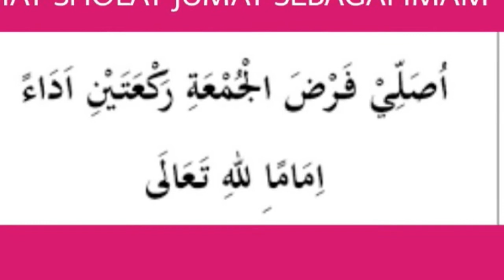Niat Sholat Jumat Sebagai imam